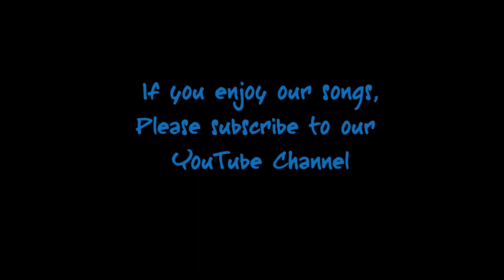"I Touch Myself" by THE ATOMIC CATS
This is our cover of the famous DiVinyls song performed live at Jerry's Bait Shop in Lenexa, Kansas on March 26th, 2016/